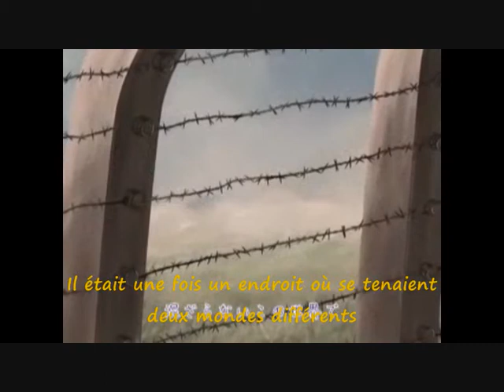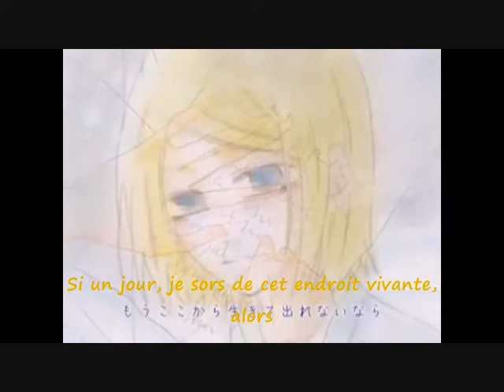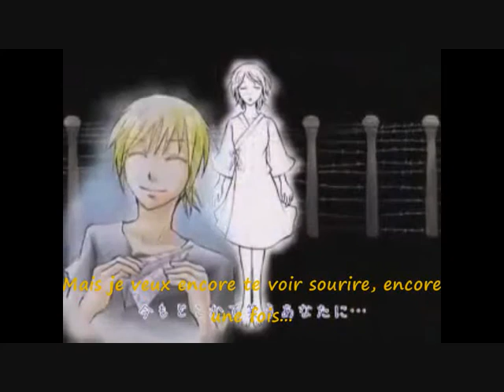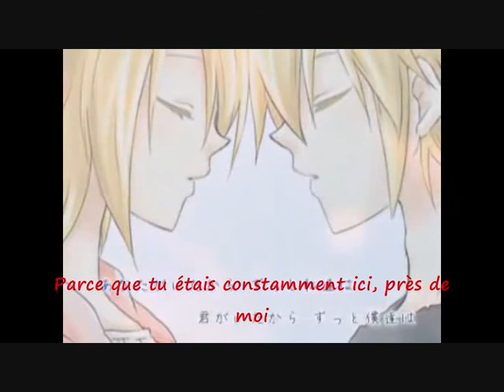Paper Plane ~ French Cover - Un amour invincible - (Série Saint-Valentin)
Hello hello,

Donc, comme promis, voici la deuxième chanson, Paper Plane, en réponse à Prisoner ^^
J'ai dans celle-là utilisé plus de phrases du manga dans la traduction, vous le verrez si vous le lisez (oui, j'insiste xd)

Ce coup-ci, l'honneur est à Ané qui chante quand même beaucoup plus que moi, et s'est donné du mal, surtout que ce n'était pas elle qui avait traduite la chanson, et que c'est beaucoup plus facile de chanter des paroles qu'on a écrites nous-mêmes
En réponse à "un amour incertain", notre qualificatif est "un amour invincible"

Voilà, sur ceux je vous laisse écouter ^^

Seilie

Encore un pitit coucou en plus de ma part ~ Bon ce cover est loin loin d'être parfait franchement ce n'est pas mon préféré bien que j'adore la chanson mais niveau voix il est pas facile, alors désolé pour toutes ces imperfections !

Anéru

Titre original : 【鏡音リン】紙飛行機【コラボＰＶ】もう一つの囚人
Auteur : Shuujin-P
Voix orifinales : Kagamine Rin et Len
Traduction anglaise par : motokokusanagi2010